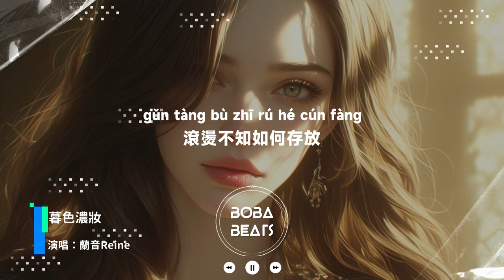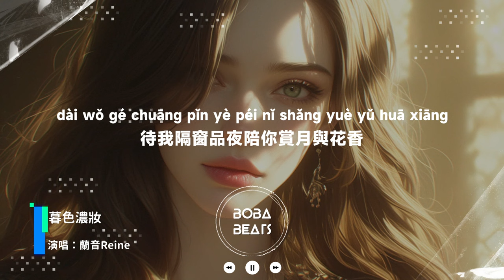蘭音Reine - 暮色濃妝『盼頤和夢長 風影長廊漫步暮色濃妝』【Lyrics Video】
《暮色濃妝》歌詞影片
支持歌手

LYRICS
風影長廊漫步暮色濃妝
待我隔窗品夜陪你賞月與花香
書案筆墨濃思量
穿越時空造訪
盼頤和夢長
還 怎麼看慣少了你的床
如何自然些我的假裝
那些記憶烙在心上
滾燙不知如何存放
玻璃罩的畫
若現的紅牆
雨後的荷香
像血液流淌
留我一人無盡的張望
書案筆墨濃思量
穿越時空造訪
盼頤和夢長
是夢倚湖畔看落日水雲間
是夢露台驚百鳥伴你笑顏
明明留住溫度在身邊
明明暫停了時間
每個夜晚還在琢磨直到失眠
最後一個人抵抗黑夜裡的硝煙
該把愛全部都清空
祭給花謝的遺憾
書案筆墨濃思量
穿越時空造訪
盼頤和夢長
書案筆墨濃思量
穿越時空造訪
盼頤和夢長